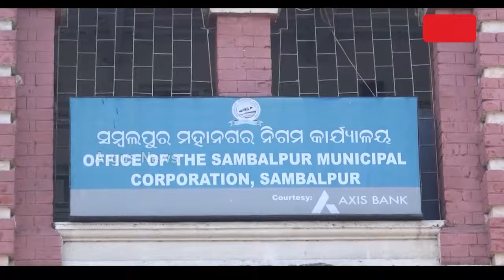ନବୀନଙ୍କ ବିକାଶ ନାରାକୁ ଶକ୍ତ ଚଟକଣା || V K Pandian || Worms in Tap Water || Sambalpur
ନବୀନଙ୍କ ବିକାଶ ନାରାକୁ ଶକ୍ତ ଚଟକଣା । ପାଣ୍ଡିଆନଙ୍କ ରୂପାନ୍ତରଣ ବାହାସ୍ପୋଟର ଖୋଲିଲା ପୋଲ । ପଦାରେ ପଡିଲା ୨୫ ବର୍ଷ ବିଜେଡି ସରକାରର ବିକାଶର ପୋଲ୍ । ପିଏଚଡି ଯୋଗାଣ ଜଳରେ ପୋକ ସାଲୁବାଲୁ ।